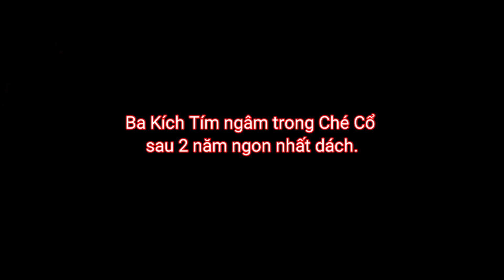BA KÍCH TÍM BUÔN MA THUỘT ĐẮK LẮK UY TÍN CHẤT LƯỢNG NGÂM TRONG CHÉ CHUM SÀNH | THẠC SĨ ĐINH LĂNG